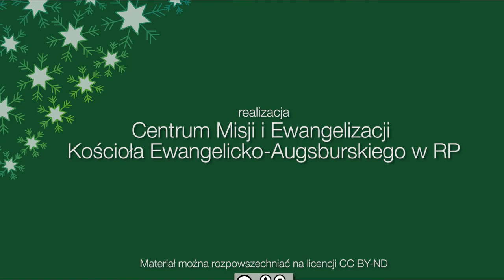Wirtualny kalendarz adwentowy 01-12-2021